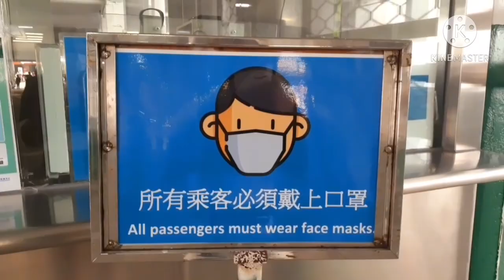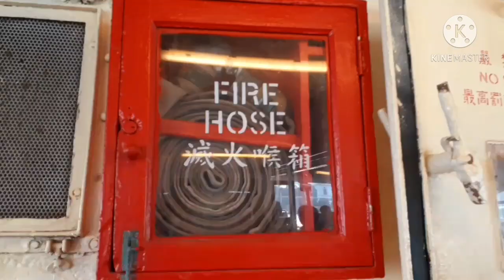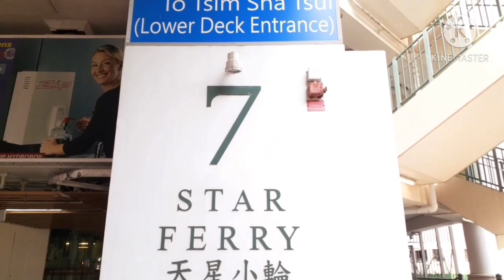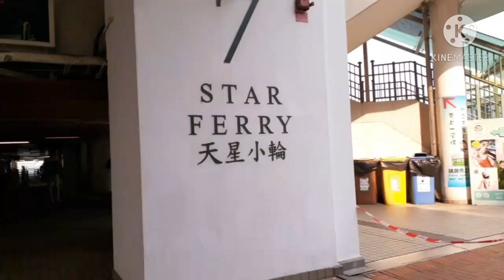HONGKONG STAR FERRY RIDE/Lee Lai28